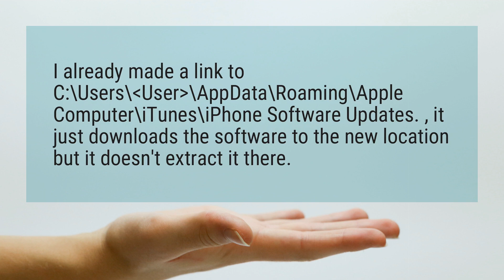Where does iTunes extract software to?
I already made a link to C:\Users\◄User►\AppData\Roaming\Apple Computer\iTunes\iPhone Software Updates. , it just downloads the software to the new location but it doesn’t extract it there.